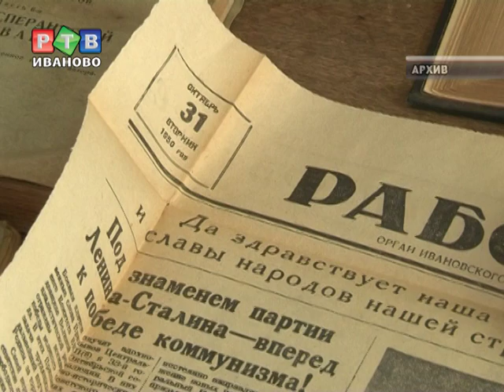За разрушенный особняк - миллион рублей